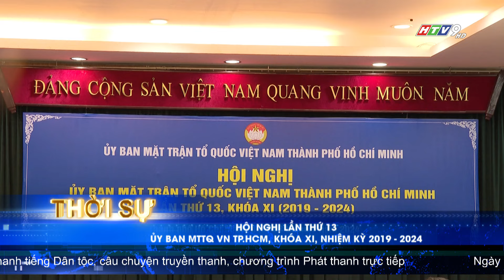HỘI NGHỊ LẦN THỨ 13 ỦY BAN MTTQ VIỆT NAM TP.HCM, KHÓA XI, NHIỆM KỲ 2019-2024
ội nghị đã hiệp thương ông Nguyễn Phước Lộc - Phó Bí thư Thành ủy, Bí thư Đảng đoàn MTTQ thành phố kiêm giữ chức Chủ tịch Ủy ban MTTQ Việt Nam TP.HCM.